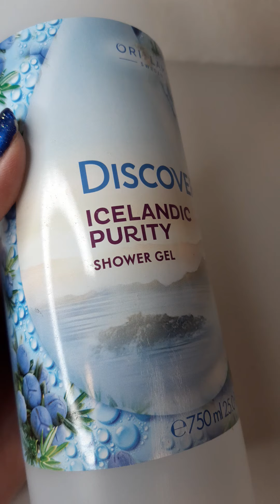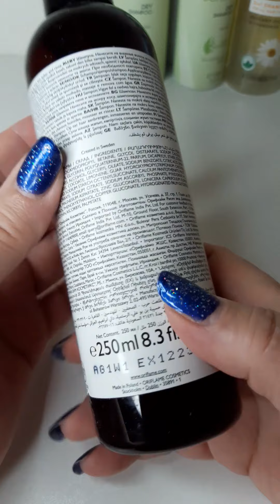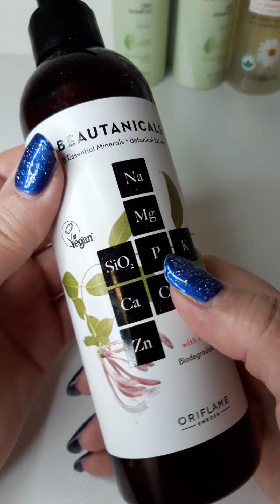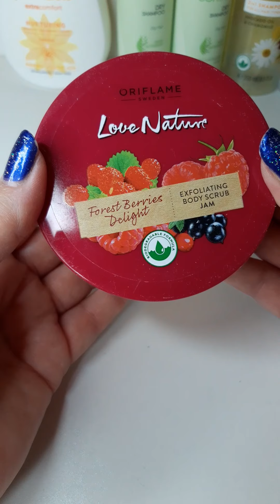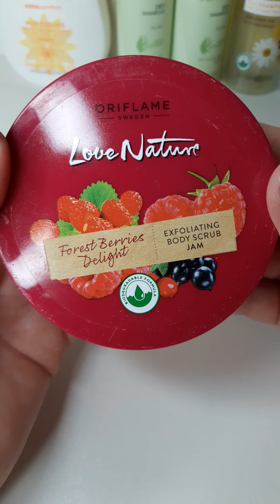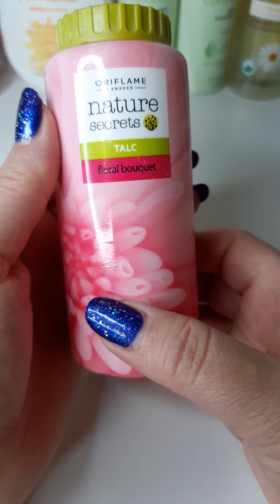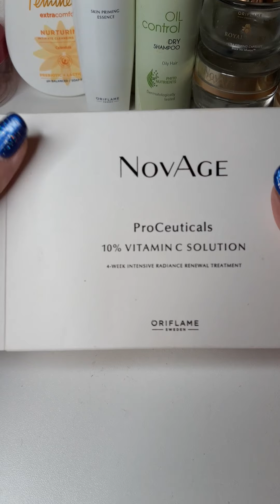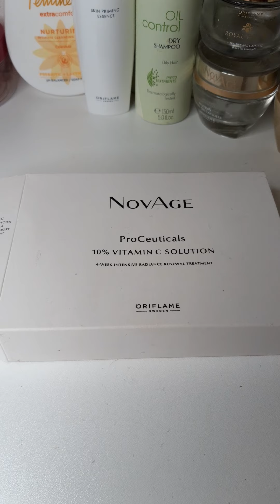Пустые баночки Орифлэйм май-июнь-июль 2021 / Наталья Невзорова